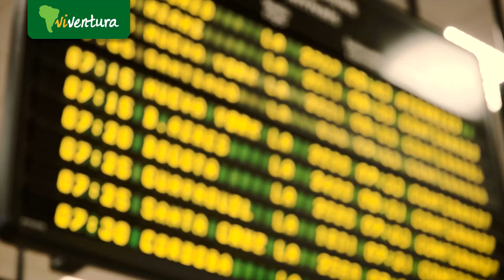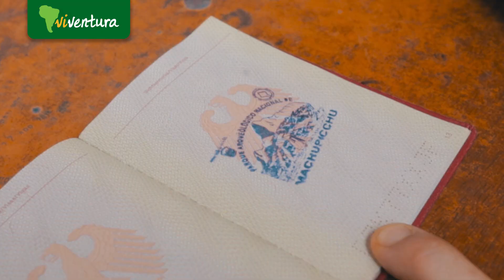Peru - Die Top Highlights mit viventura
Neben kulturellen Highlights wie Machu Picchu oder den Nazca-Linien siehst in diesem Video auch den beeindruckenden Titicaca-See und kannst dir einen Eindruck verschaffen, wie eine viventura-Rundreise aussieht.

Alle Clips wurden auf dieser Reise aufgenommen: viExplorer Peru Bolivien Chile,
Was war dein persönliches Highlight in Peru? Wir freuen uns auf deine Kommentare!